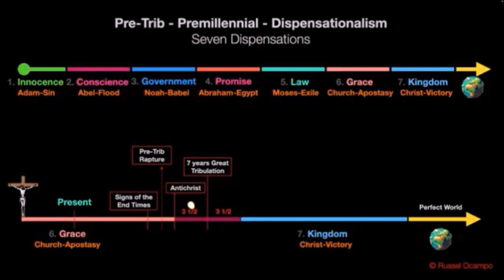✨ᴬⁿᵗⁱᶜʰʳⁱˢᵗ ᶜᵒᵛᵉⁿᵃⁿᵗ Mêåñ§ ₭₳₴₳Ⱡ!